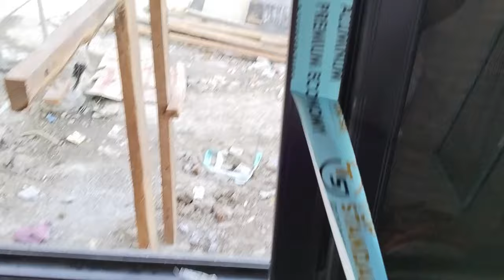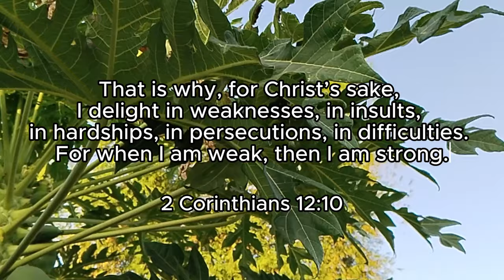Mini Dream House Update | Thank you Ate Takumi | God Bless us all❤️